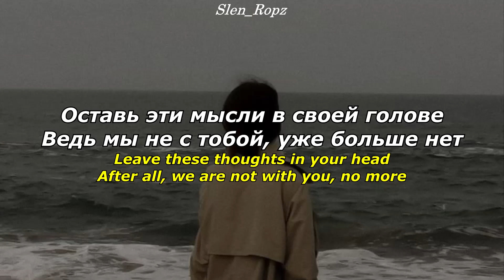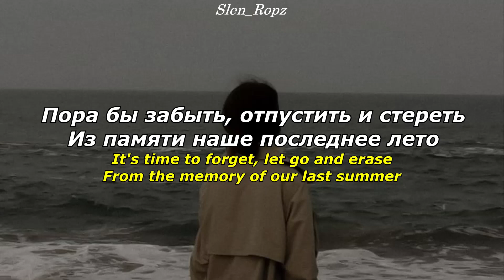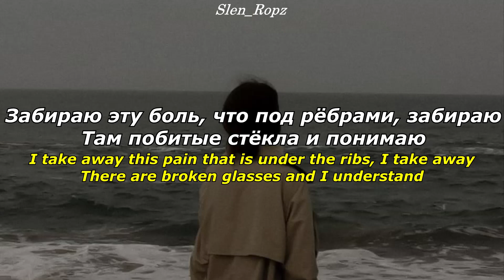Стёкла (Glass) - Лали (Laly) || Lyrics & лирика на русском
Оставь эти мысли в своей голове
Ведь мы не с тобой, уже больше нет
Ты потерял дорогу, я сменила маршрут
Туда, где меня ждут
Не проси остаться, я давно уже не твоя
И мороз по коже, когда вижу твои глаза
Не задавай вопросов, я совру о том же
А ты так и не понял — это только твоя вина

Забираю эту боль, что под рёбрами, забираю
Там побитые стёкла и понимаю, что могу пропасть
Я расправляю крылья, чтобы не упасть

Пора бы забыть, отпустить и стереть
Из памяти наше последнее лето
И снова вопросы твои без ответов
И вновь не со мной
Ну скажи мне, что с тобой
Для чего ты ищешь меня
Среди тысячи не нужных лиц
Остановись